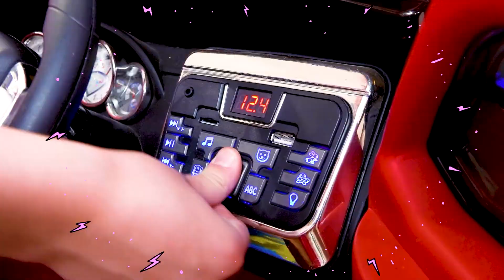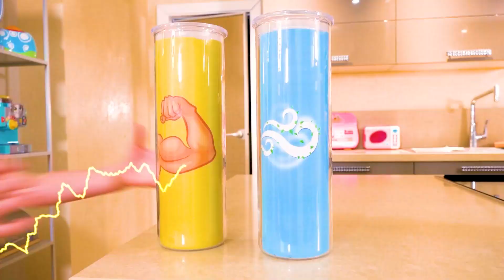Dana và Danny giả làm siêu anh hùng và giúp đỡ bạn bè của họ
Dana và Danny trong loạt bài giáo dục về tầm quan trọng của việc giúp đỡ bạn bè